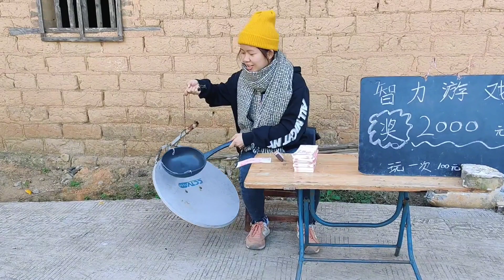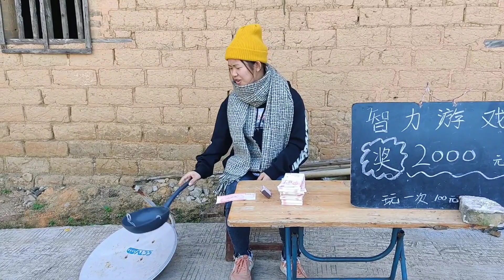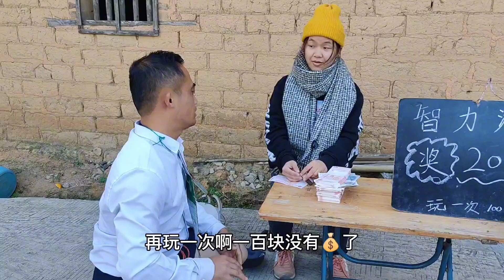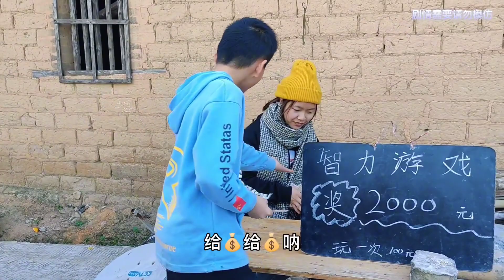骗子摆摊挑战两根火柴棍不倒，不料来了个聪明的小孩一招搞定！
1
感謝您觀看視頻
這裡是金花官方授權頻道
請大家支持正版~
金花從小在農村生活，
大大咧咧喜歡笑
所以當然要把快樂帶給大家啦！